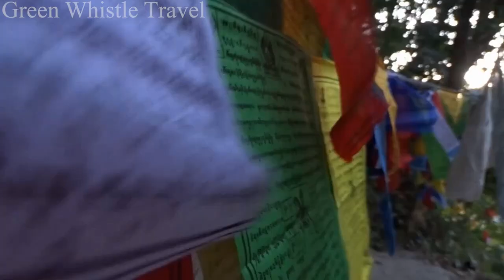Jayanti Choto Mahakal Shiv Mandir | Jayanti Dooars | Buxa Jayanti Tour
Green Whistle Travel has shown here the scenic beauty of Jayanti and her river. This is the 5th episode of Dooars tour. Then the Jeep ride from Jayanti to Choto Mahakal. The Choto Mahakal trek is not very risky. At the top of it, there is a waterfall and Shiv Mandir. The scenic beauty in Choto Mahakal is also very peaceful.